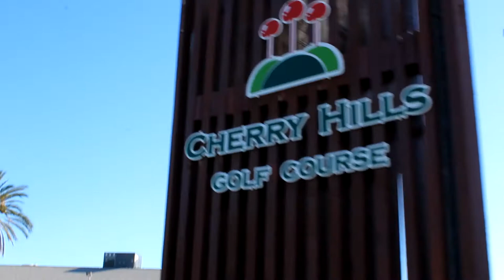Cherry Hills Golf Documentary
for the San Francisco State University Sports Editing course